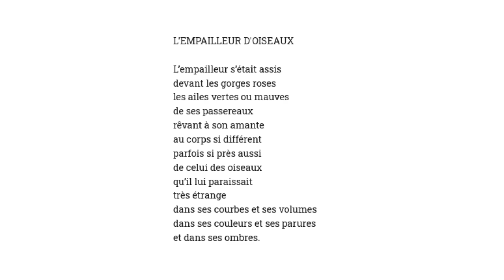L'empailleur d'oiseaux, Jean Follain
dit par Mérédith Le Dez

L'EMPAILLEUR D'OISEAUX

L’empailleur s’était assis
devant les gorges roses
les ailes vertes ou mauves
de ses passereaux
rêvant à son amante
au corps si différent
parfois si près aussi
de celui des oiseaux
qu’il lui paraissait
très étrange
dans ses courbes et ses volumes
dans ses couleurs et ses parures
et dans ses ombres.